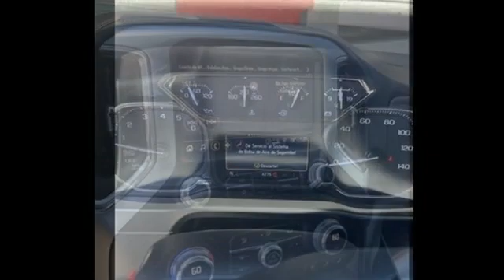Used 2021 GMC Sierra 1500 Brandon FL Lakeland, FL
Year: 2021
Make: GMC
Model: Sierra 1500
Trim: SLT
Engine: 8 Cylinder Engine
Transmission: 8-Speed Automatic
Color: Satin Steel Metallic
Interior: Jet Black
Mileage: 4380
Stock #: KA4176A
VIN: 1GTP8DED0MZ409191

Address:
11020 Causeway Boulevard